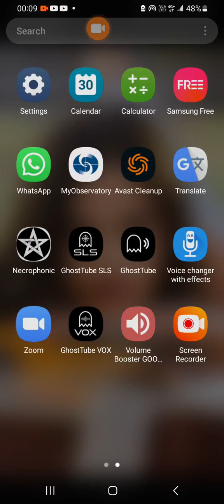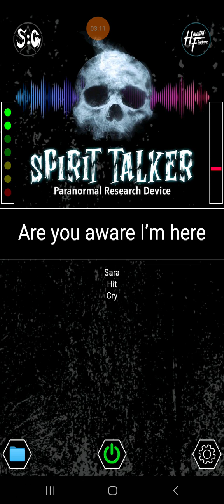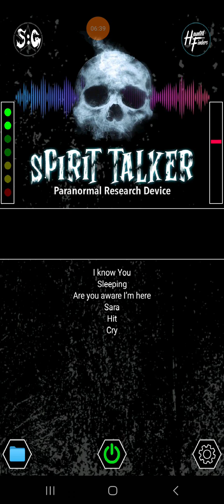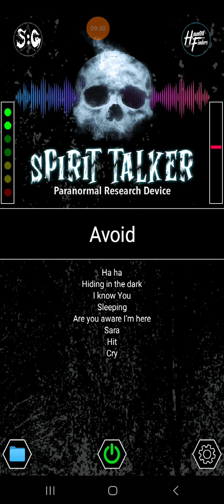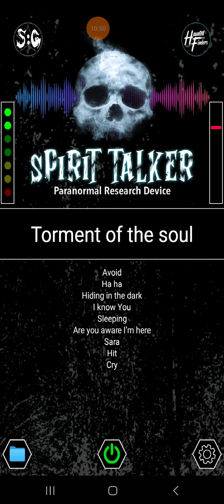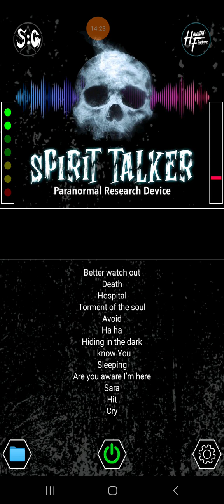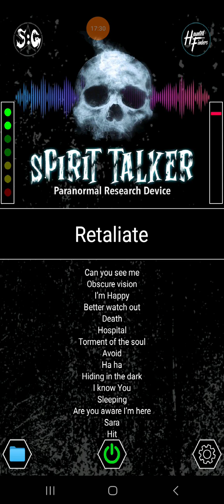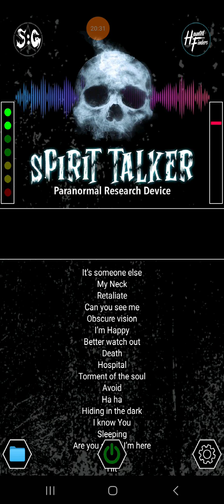Spirit Talker Truth Absolutely Insane